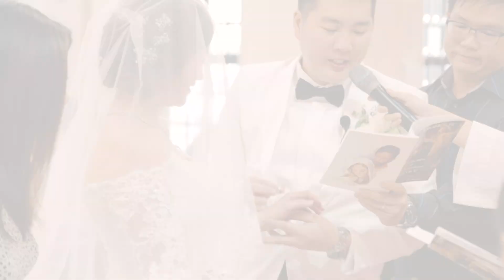Steven + Cheryl // Church Wedding Cinematic Video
A vow is like a precious gift for a man to hear in his lifetime. Their really was seeing someone when they came back in touch. In fact, they recently tied the knot to each other, surrounded by their friends and family. It was a truly blessed day. this begins the journey to their lives together, for everyone who was there, and I was personally very blessed.
Congratulations to Steven & Cheryl.
Cinematographer: Aplind Yew Production
Photographer: Edward Tang @ Goosebumpstudio